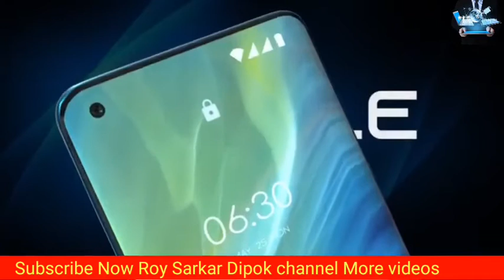Nokia 9.3 PureView official introduction trailer concept design 2020 Bangla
Nokia 9.3 PureView official introduction trailer concept design 2020.
Nokia 9.3 Price in Bangladesh and Full Specifications. Nokia 9.3 BD Price, Release Date and Full Specifications. Nokia makes an announcement in Rumored . Nokia 9.3 launch status is Rumored .Nokia 9.3 retail price is BDT 0 (Approx). Nokia 9.3 smartphone comes with P-OLED touchscreen, 16M colors , 6.29 inches, 15.98 cm display. It's body size is - and weight is - .Nokia 9.3 performing with Android 10 .It houses 128 GB Storage & 6 GB Ram. Nokia 9.3 is running by Octa-core (2.84 GHz, Single-core, Kryo 585 + 2.42 GHz, Tri-core, Kryo 585 + 1.8 GHz, Quad-core, Kryo 585) which is fully perfect for this mobile.This device have 13 MP 13 MP 13 MP 13 MP primary camera feature & secondary camera feature is 24 MP . It has been powered by a standard Non-removable Li-Po , 4500 mAh battery. This phone is available in Various color. In this phone Fingerprint, accelerometer, gyro, proximity, compass sensors are included. Currently, The Nokia 9.3 price in Bangladesh is BDT  (Approx). According to Official, the Nokia 9.3 price in Bangladesh is BDT